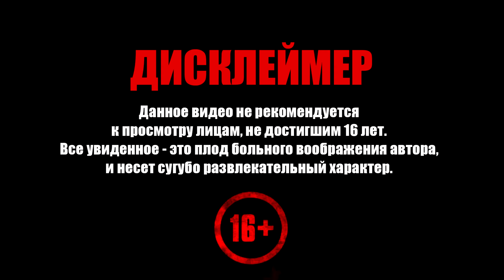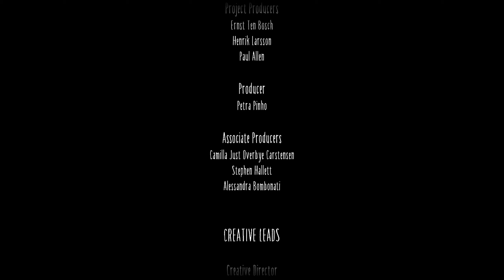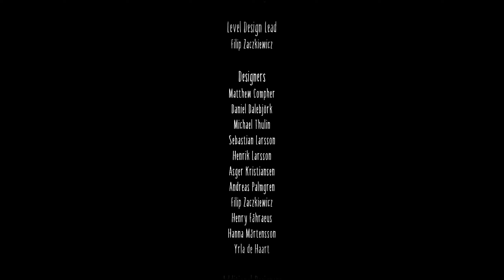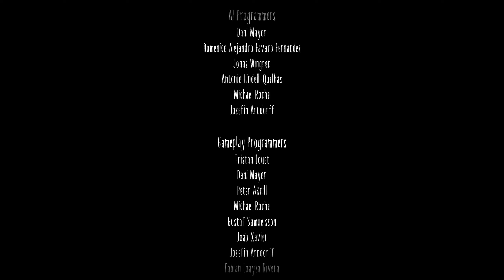Little Nightmares II ➧ ФИНАЛ ➧ #7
Прохождение Little Nightmares II. Добро пожаловать!

Вернитесь в мир очаровательных ужасов Little Nightmares II — приключенческой игры с нагнетанием саспенса. Вы играете за мальчика Моно, попавшего в мир, деформированный Передачей от далекой башни.

Вместе с Шестой, девочкой в желтом плаще, ставшей его проводником, Моно пытается раскрыть темные тайны Маяка. В нелегком путешествии Моно и Шестая столкнутся со множеством новых угроз со стороны ужасных жителей этого мира.

Осмелитесь ли вы противостоять этим новым маленьким кошмарам?